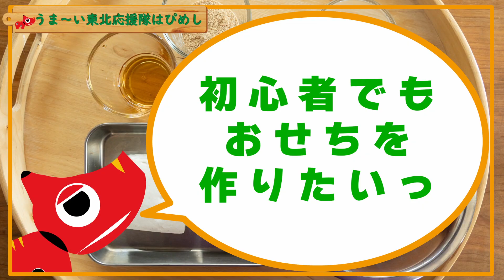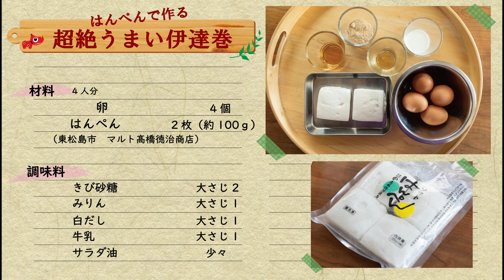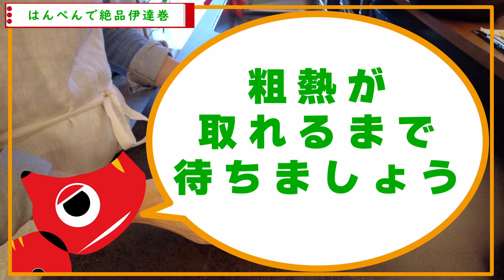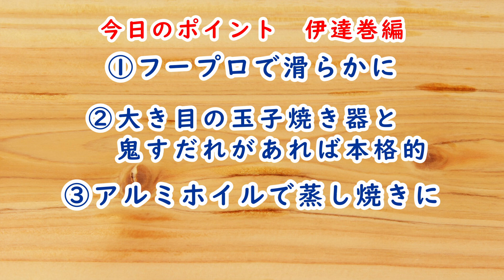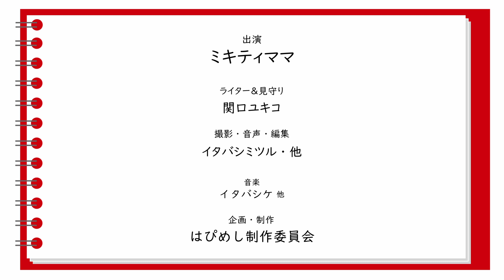【東北のおせち】初めての伊達巻をおいしく作るためのコツは素材にあり。おせち料理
みなさん、こんにちは。東北を1番幸せにしたい料理研究家ミキティママです。

視聴者さんからのご質問を受けて、ミキティママが東北ならではの素材を使って料理のきほんのきをお伝えしております。

今回は「おせちを作ったことがないんだけど、初心者向けのおすすめレシピありますか?」というご質問から。
私が愛してやまない、東松島・高橋徳治商店さんのはんぺんを使って、簡単伊達巻を作ります。

あっという間にできますので、ぜひぜひ作ってみてね。

高橋徳治商店さーん!!!
はぴめしスタッフいつでも参りますので、ぜひ取材させてください。
勝手になのですが、ミキティママ、心から応援させていただいておりまーす!!

【伊達巻レシピ】
卵4個、はんぺん小2枚(約100g)、きび砂糖大さじ2、みりん大さじ1、白だし大さじ1、牛乳大さじ1、米油少々

【使わせていただいたはんぺんを作っている企業様】
■㈱マルト高橋徳治商店様
石巻で被災され、妥協ナシで頑張ってこられたすばらしいメーカーさん。髙橋徳治商店さんの商品の原材料は70％以上が魚。石巻魚市場に水揚げされる近海魚を自家製スリミに加工し、できるだけ生スリミを使って作っています。他に混ぜ物が多い練り物ですが、魚の本来の味が楽しめる正直な本物のはんぺんで作った伊達巻は最高です。

宅食「あいコープみやぎ」さんで販売している他、オンラインでも購入できます。

【鬼すだれが購入できるAmazonショップ】

ミキティママ、心の師匠のお店
【イタリアンレストランporttavola(ポルターヴォラ)】
■オーナーシェフ　瀬戸正彦　プロフィール■
横浜から料理人の道を歩みだし、仙台東急ホテル、ホテルメトロポリタン仙台を経て、令和2年3月までトラットリア・クチーナオランジェリーで料理長を務める。. その一方で、平成27年から食材王国みやぎ「伝え人」として、宮城県内の小学校・中学校での食育を通じて地産地消活動が地域社会の活性化と郷土愛につながることについて伝えている。

■PORTTAVOLA■
宮城県仙台市泉区紫山2-32-10
定休日　不定休　完全予約制
備考　ランチ12：00スタート、ディナー18：00、19：00スタート

東北の人たちに応援してもらえるような、あったかーい番組を作りたいと思っています。東北を応援したい全国の皆様、ぜひコラボさせてください!!